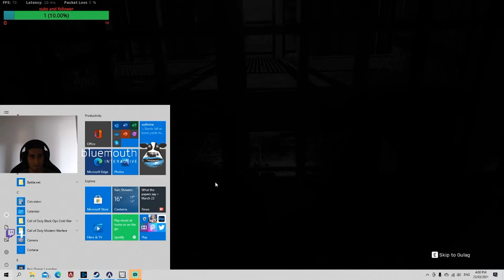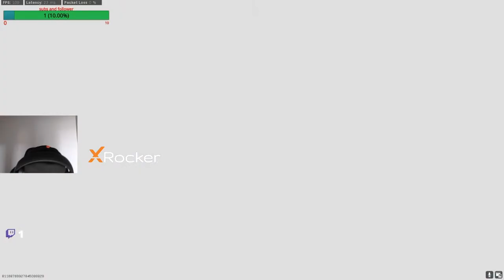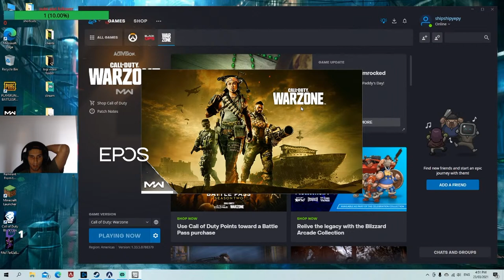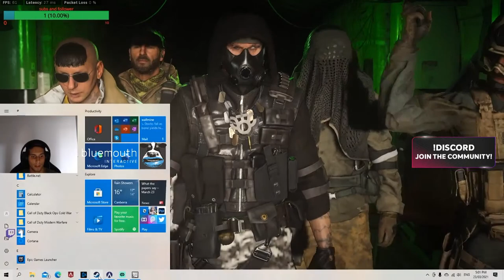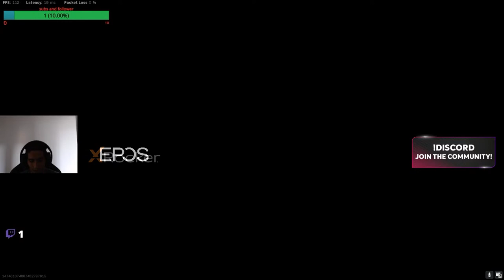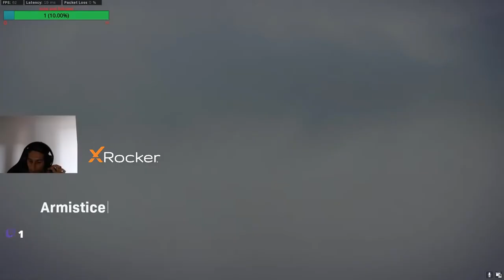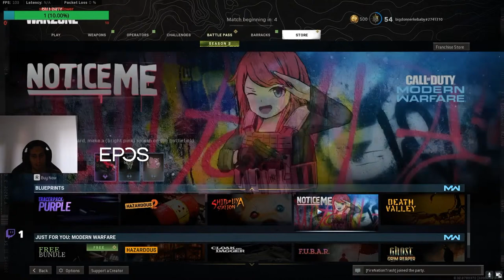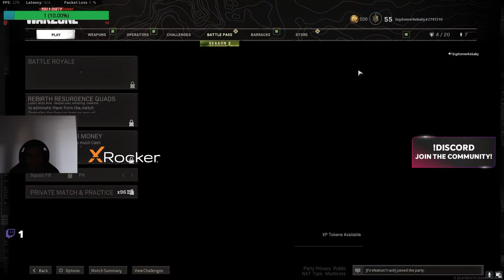Rory Laird playing Cold War! AFL Gamers Network!